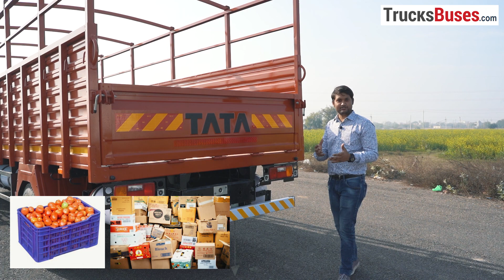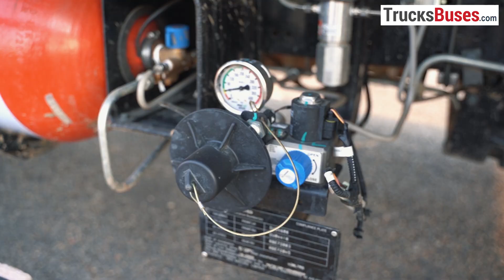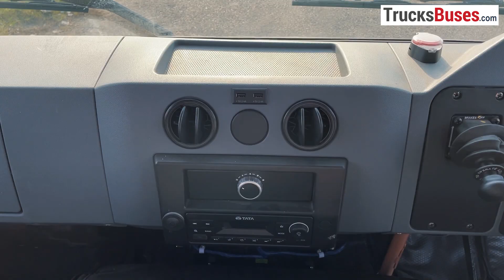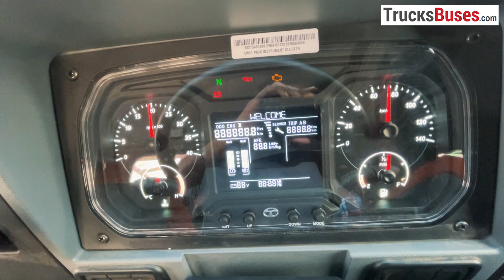New Launch - Tata 1109g LPT CNG Truck - Details with Payload, Price, Mileage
Tata Motors has introduced the all new 1109 LPT in CNG version for the first time in India. This Tata 1109 CNG truck churns out a power of 85 HP with its 3.8 Litre engine. Tata LPT 1109g truck price starts from Rs 16.9 Lacs ex showroom in India.